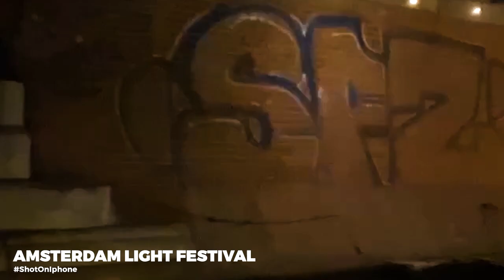Speeding Tickets, Dutch Parties, Maternity Shoot And More in The Netherlands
It's been an amazing month stay in The Netherlands and in this video we talk about what we've been up to and re-experiencing some culture shock too!